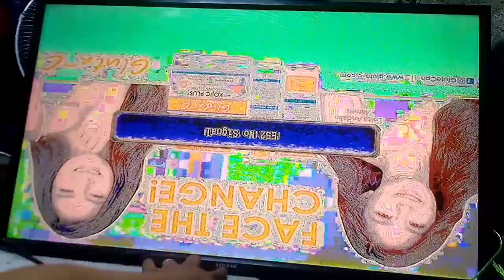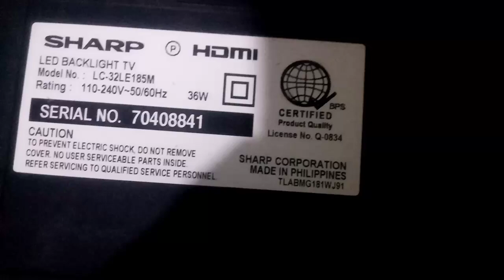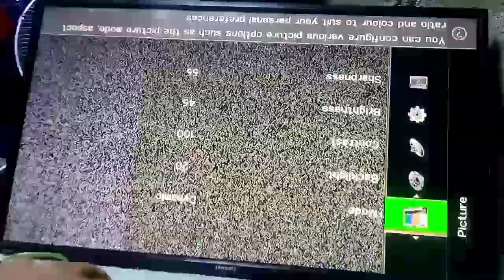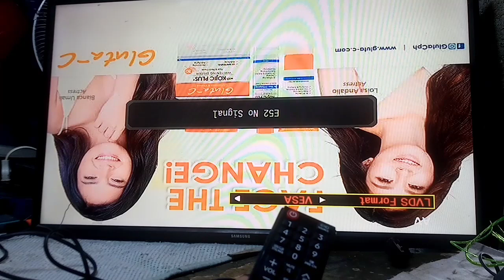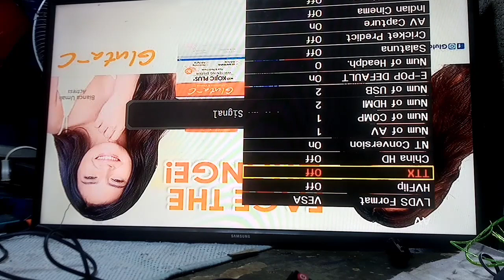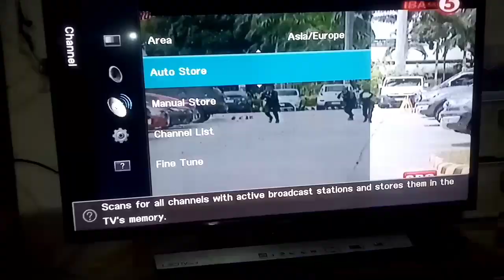How to replaced LCD or PANEL,, Binuhay ulit ang basag na Samsung 32"Led TV gamit ang PANEL NG SHARP👍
hello guyz welcome back😀
Ngayon ay magpapalit tayo ng Lcd or panel
panoorin kung paano👍😉

Para sa mga Technician dyan.
sana makatulog ako para madagdagan ang inyong kaalaman.🤔🤔 at magamit nyo sa inyong trabaho.😇😇
By the way Guyz isa po akong Electronic Technician since year 2010😊
Wala lang gusto ko lang i share 😅😅

Richard Tech Vlog is here to share a acknowledgement to you tnx😊😊
For more Questions and suggestions
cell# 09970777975